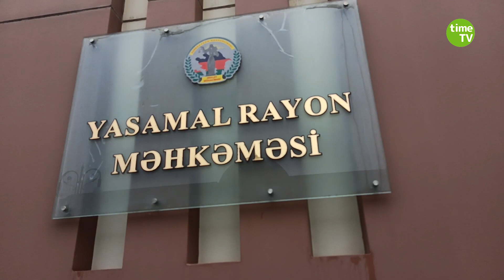Xocalıda Azərbaycanlıları öldürməkdə təqsirli bilinən Vaqif Xaçaturyanın Məhkəmə porosesi başlayıb.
Time TV Azərbaijan kanalına abunə olmağı unutmayın!
TƏRƏFSİZ, AMMA ƏDALƏTLİ İNFORMASİYA!